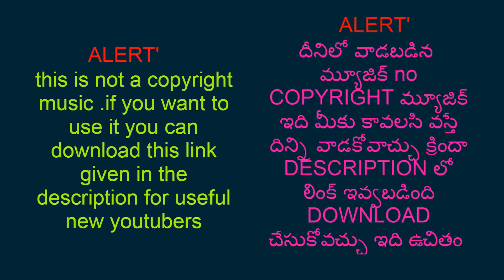Stress Relief Meditation Video: Guided Meditation for Stress Relief: Guided Meditation: 4k Videos:HD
This video about ; Stress Relief Meditation Video: Guided Meditation for Stress Relief: Guided Meditation: 4k Videos:HD